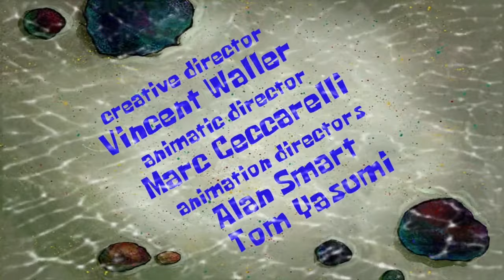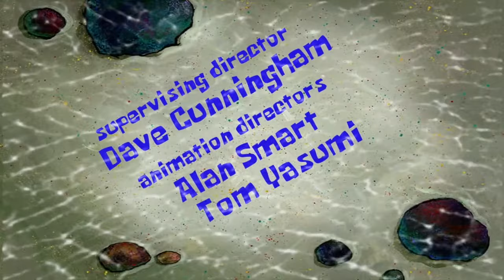SpongeBob Season 9 Title Cards With Different Music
Patrick Man! – Mermaid Man and Barnacle Boy Action Theme
Gary’s New Toy – A Pineapple Luau Faster (first part, normal speed, final part, 2% slower)
License to Milkshake – Earls Revenge (+0.4)
Squid Baby – Dancing the Hula (-1)
Little Yellow Book – Slide Whistle Stooges 2
Bumper To Bumper – Unholy Makarel
Eek, An Urchin! – Drunken Sailor
Squid Defense – Retro Cool 03 895D (per the SpongeBob wiki: Karate Action) (sped up 5%) (+1)
Jailbreak! – Chill Out
Evil Spatula – Zelle 506
It Came from Goo Lagoon – Paranormal [#64] (-1)
Safe Deposit Krabs – Peg Leg Waltz
Plankton's Pet – Aloha Bikini Bottom (+1.2) (with crickets) (final part +1.3)
Don't Look Now – Death Trap [#27.02]
Seance Shmeance - Oriental Juggler
Kenny The Cat – Tentically Speaking
Yeti Krabs – Drunken Sailor (sped up 3%) (+0.6)
SpongeBob, You're Fired – Happy Sponge Chase Vibes (sped up 5%)
Lost In Bikini Bottom – Vacation A
Tutor Sauce – Horlepiep (-0.2)
Squid Plus One – Another Best Day Ever
The Executive Treatment – Clownfish Capers
Company Picnic – You’re Nice
Pull Up a Barrel – The Girl I Left Behind Me
Sanctuary! – Aloha Bikini Bottom (+1.8)
What's Eating Patrick? – Old Hilo March (sped up 5%) (+1)
Patrick! The Game – Coconut Cream Pie (-1)
The Sewers of Bikini Bottom – Arnold’s Back 2 (sped up 5%)
SpongeBob LongPants – Ripped Hide
Larry's Gym – Sponge Surf No Guilt Me
The Fish Bowl – Coconut Cream Pie
Married To Money – Moloka'i Nui A (slowed down 1%)
Mall Girl Pearl – Marlin March
Two Thumbs Down – Bikini Bottom Bound (+0.4)
Sharks V.S Pods – Alley Cats
CopyBob DittoPants – Greenhorn Rag
Sold! – Greenhorn Rag 2 (no whistles)
Lame & Fortune – Happy Sack Shanty (sped up 3%) (-0.3)
Goodbye, Krabby Patty? – Tripping Upstairs
Sandy's Nutmare – Bikini Bottom Bound
Bulletin Board – Rip Tide (first part, normal speed, second part, slowed down 1%)
Food Con Castaways – Earls Revenge
Snail Mail – Another Best Day Ever (+0.7)
Pineapple Invasion – A Pineapple Luau
Salsa Imbecelicus– Seaweed (-1.44) (slowed down 7.8%)
Mutiny On The Krusty – Pirate’s Opus
The Whole Tooth – Honolulu March (+0.6)